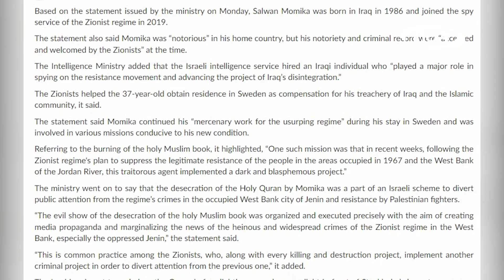Растоптал Коран и поднял флаг Израиля! Кто стоит за исламофобией в Швеции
Исламофобия в Швеции цветет буйным цветом.
Акции по сожжению Корана стали здесь чуть ли не еженедельным развлечением местных сумасшедших.
Но кто стоит за так называемой «свободой слова»?